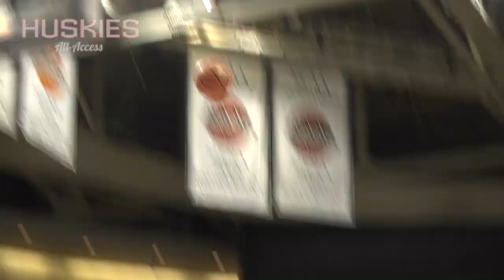NCAA Practice Day: Huskies Preview Sweet Sixteen vs. Texas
The University of Connecticut women's basketball team arrived in Albany, N.Y. on Thursday. The Huskies spoke to the media before practicing at Times Union Center on Friday, ahead of their NCAA Regional Semifinal tilt with Texas set for Saturday, March 28 at 12 p.m.